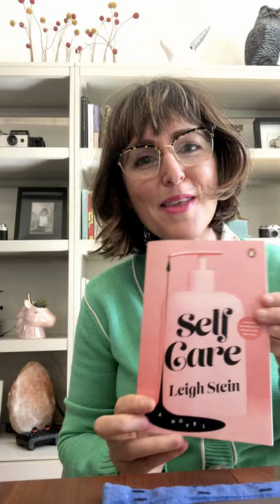Summer Reading Reco: Leigh Stein's 'Self Care'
“Self Care” is the insightful, witty, well-toned, high-achieving love child born after the Williamsburg loft party where the movie “Heathers” had a threesome with Dave Eggers’ “The Circle” and Anna Wiener’s “Uncanny Valley” while watching their lithesome reflection in Jia Tolentino’s “Trick Mirror.” What I’m trying to say is: I couldn’t look away or put this book down! Here's why...